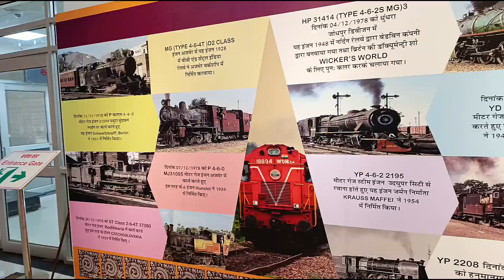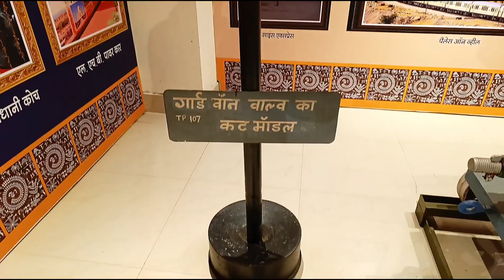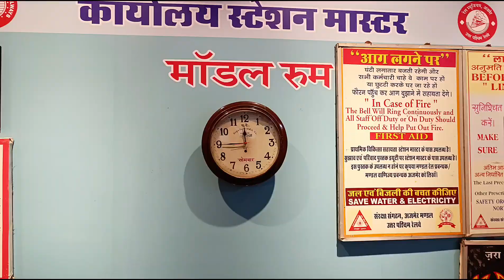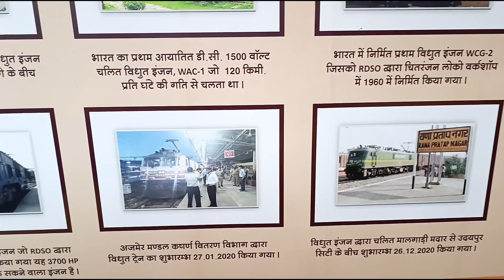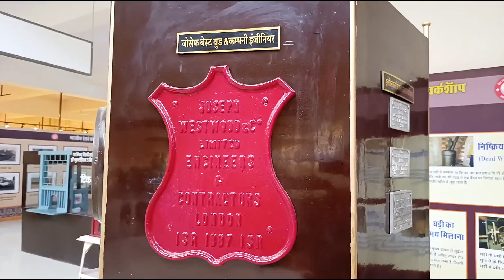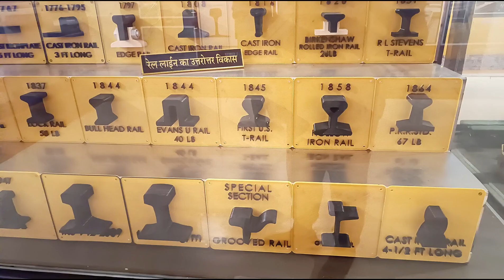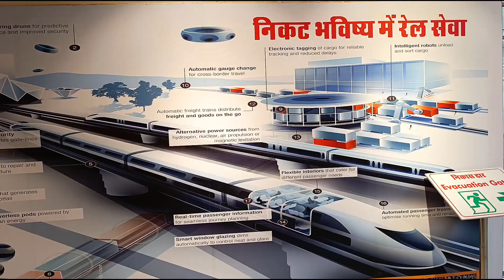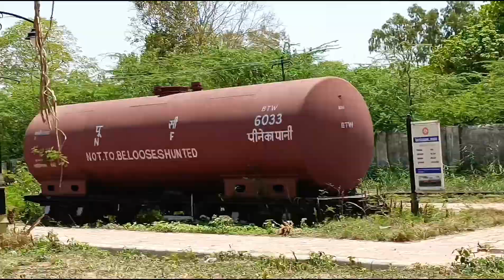Railway Museum, Ajmer, Rajasthan,